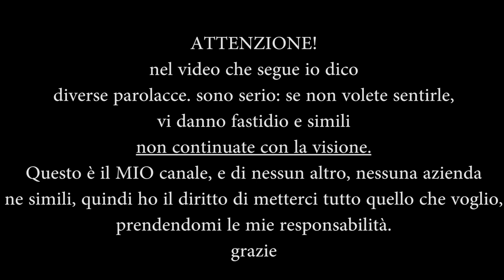Torino-Sampdoria: 1-3. Voglio la B!